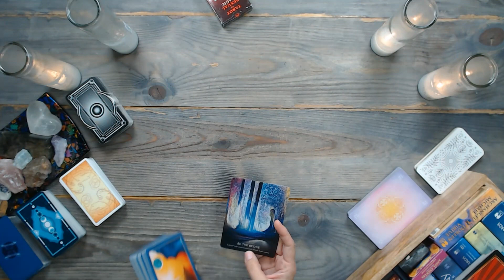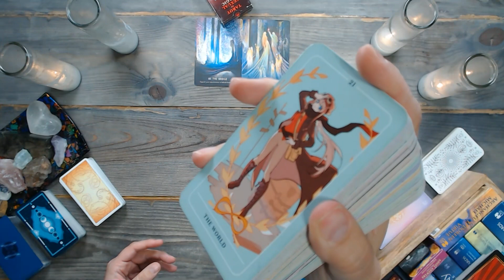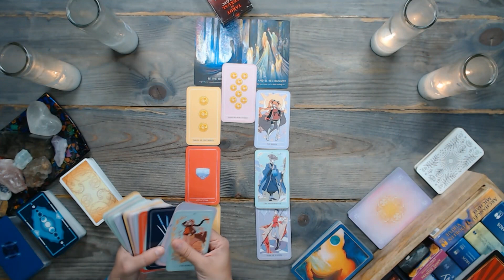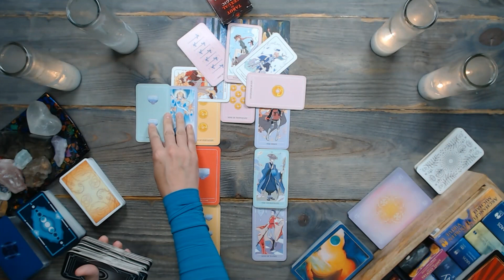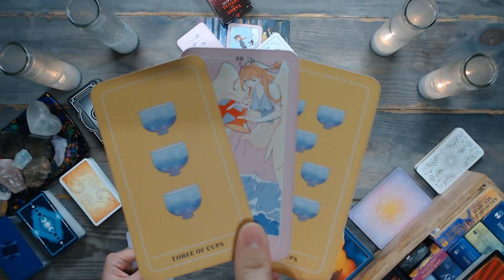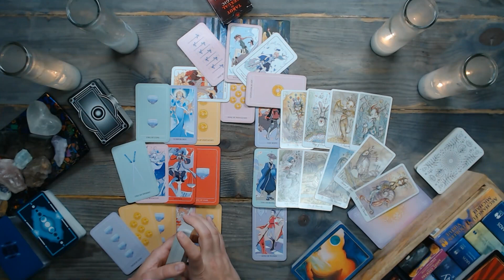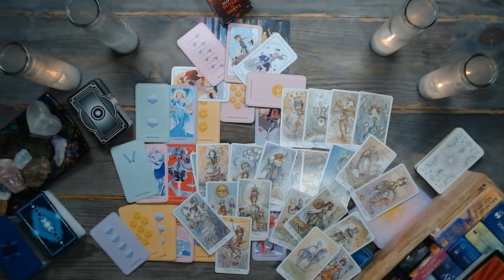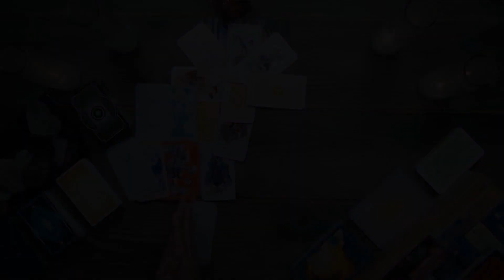(You KNOW!) TIMELESS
✅ Reminder: energies are transferable – and this is a general aquarius tarot reading. Whatever is shared about one party in the situation could apply to the opposite party. So, take the message ONLY if it resonates. Do not force these messages to fit into your situation. Remember, this is a general reading.